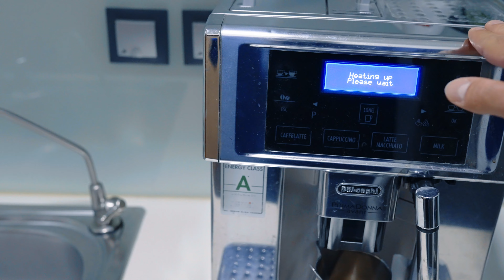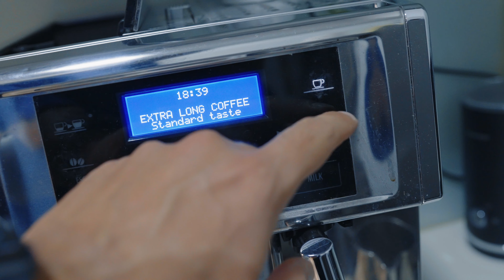Building The Man Cave Part 2